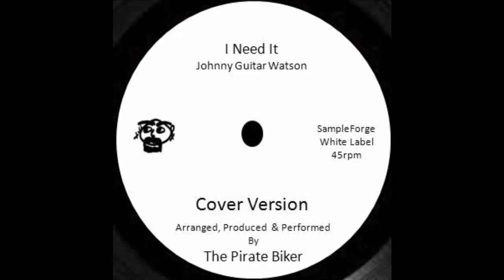I Need It (Johnny Guitar Watson) Cover Version.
All vocals & instruments arranged, produced & performed by The Pirate Biker @ Gemini Studios for The Sampleforge White Label Surrey England.